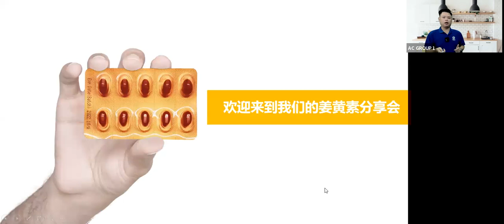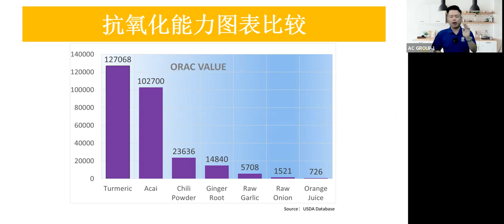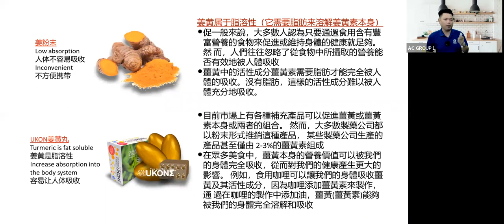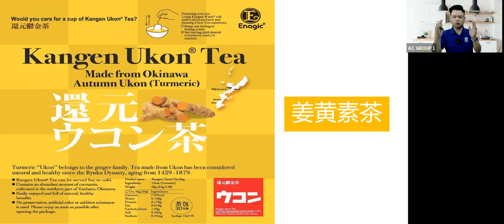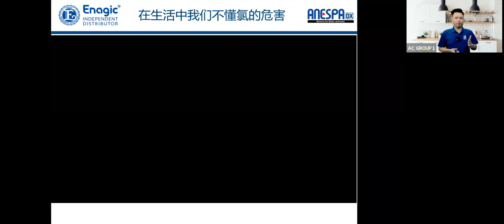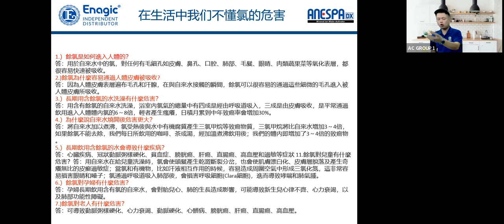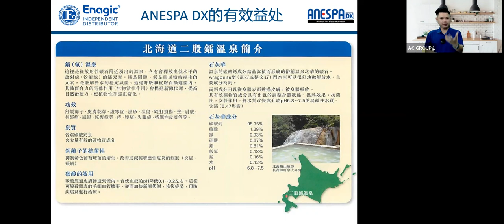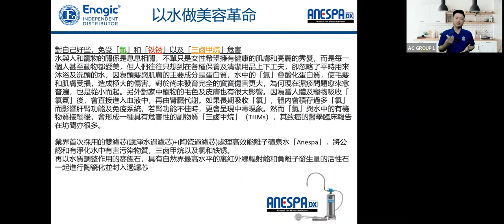AC GROUP Ukon 和 Anespa 温泉Spa 分享会 3 6 2022